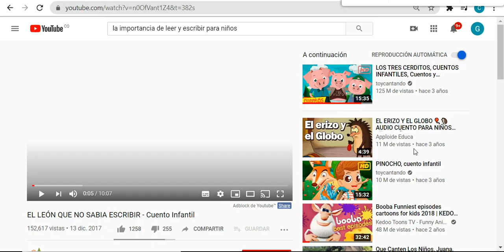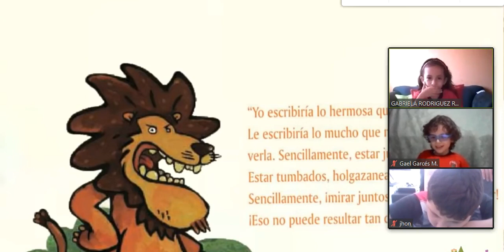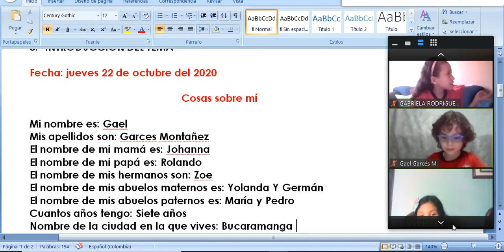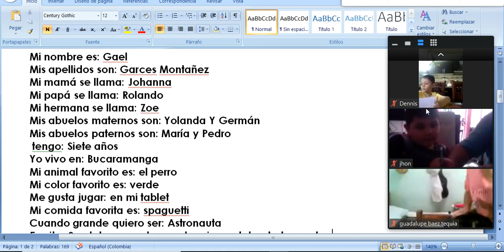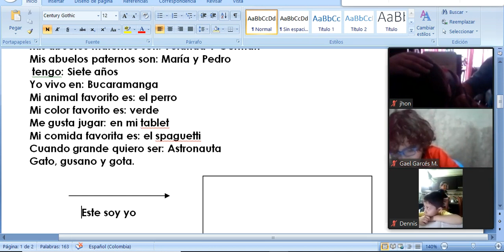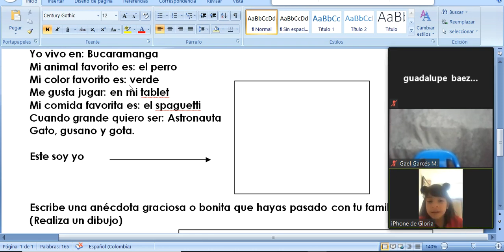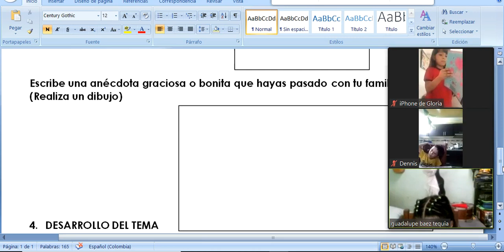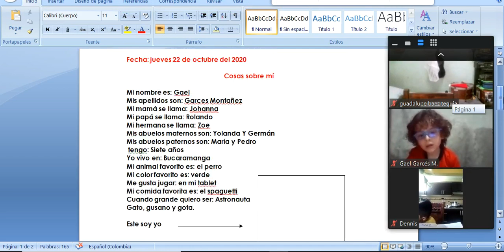CLASE #14 ESPAÑOL CUARTO PERIODO GRADO PRIMERO (22/10/2020)